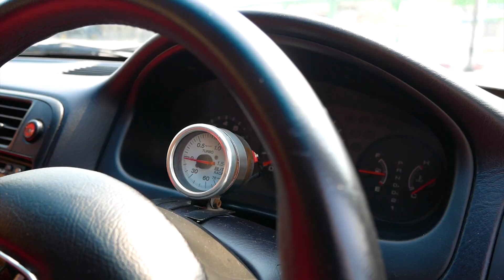ปิดโปรเจค EK K20A TURBO : VDO สุดท้าย.....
ทำเก็บไว้เฉยๆนะครับ ขอบคุณทุกๆท่านมากครับ